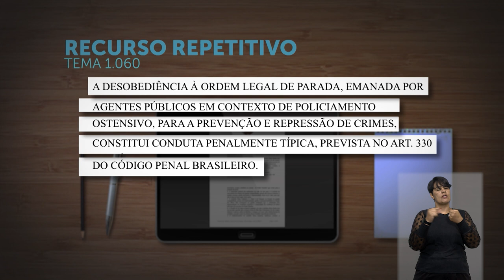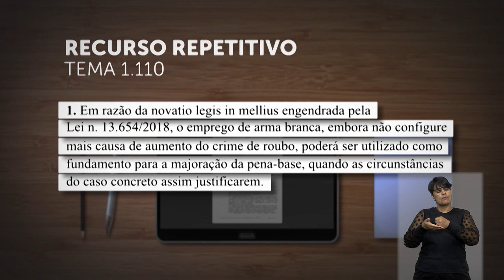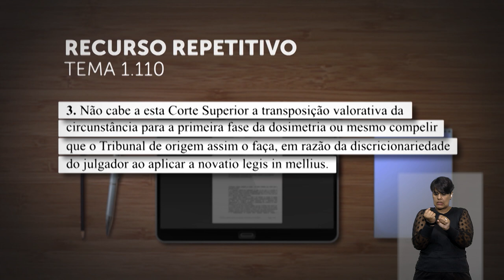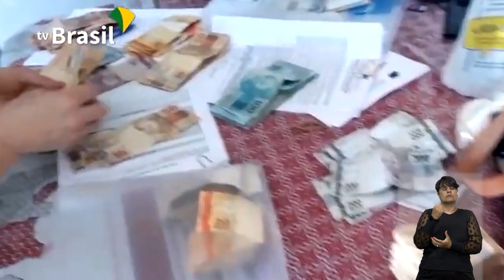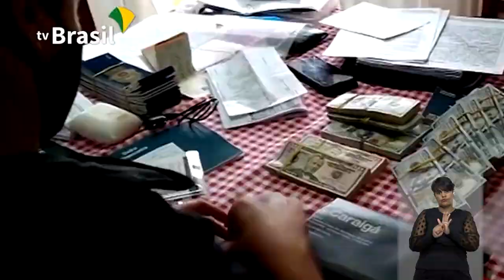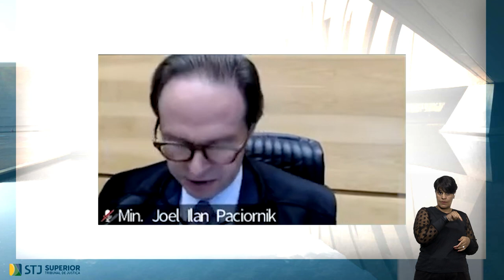STJN nº371 Retro: última edição de retrospectiva destaca decisões envolvendo direito penal.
Encerrando as edições de retrospectiva, que relembraram os principais julgados do Superior Tribunal de Justiça em 2022, o programa STJ Notícias, que vai ao ar na TV Justiça nesta segunda-feira (23), traz decisões que se destacaram no âmbito do direito penal. Juntos, os colegiados responsáveis pela temática julgaram mais de 143 mil processos no último ano.

Um dos destaques foi a tese fixada pela Terceira Seção, sob o rito dos recursos repetitivos, que estabeleceu que ignorar a ordem de parada de veículo realizada por policial que estiver exercendo a atividade ostensiva de segurança pública é crime de desobediência.

A edição também relembra julgamento da Quinta Turma que decidiu que as alterações promovidas pela Lei Anticrime não retiraram a equiparação do delito de tráfico de entorpecentes a crime hediondo.

Já na Sexta Turma, o destaque foi o entendimento adotado de que as medidas protetivas previstas na Lei Maria da Penha podem ser aplicadas às mulheres transexuais.